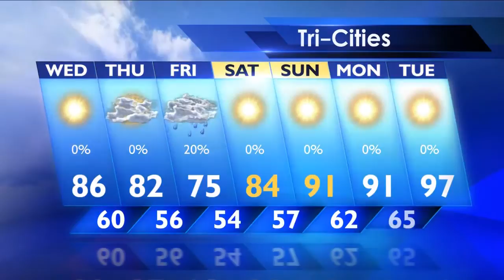Wednesday June 22nd Local Forecast for Yakima and the Tri-Cities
Jason Valentine has your local forecast for today!